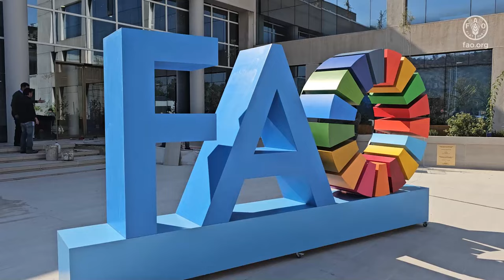Proceso de obras remodelación edificio Regional de la FAO para América Latina y el Caribe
Reinauguración Edificio Regional de la FAO para América Latina y el Caribe